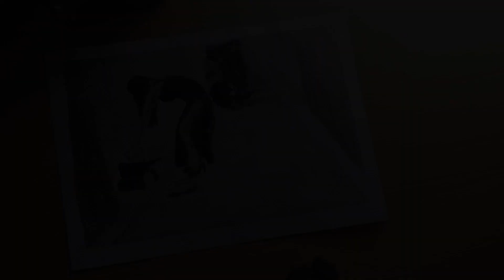Lady cooking on the street | BLACK AND WHITE PAINTING